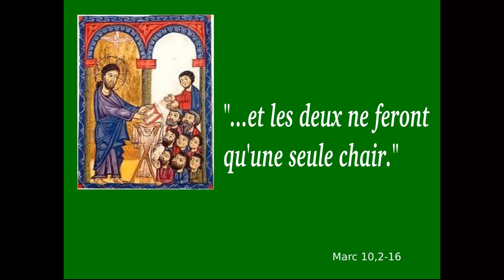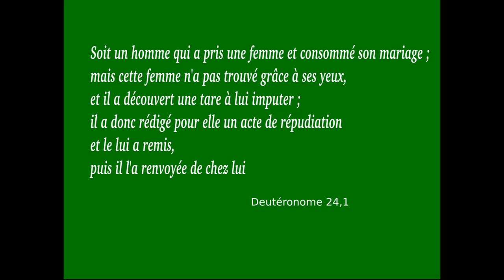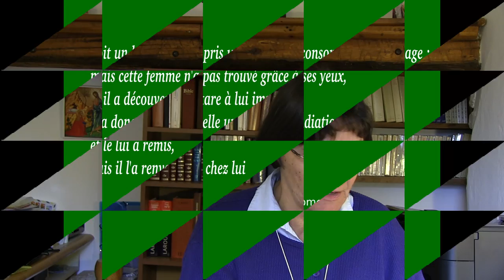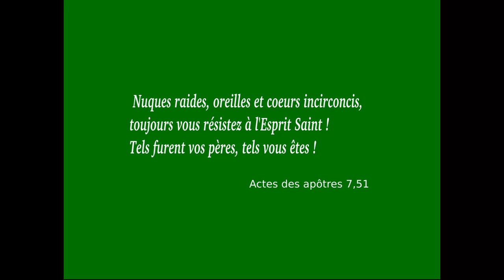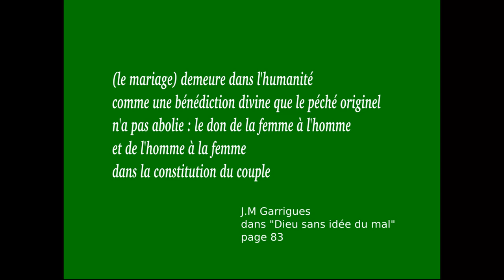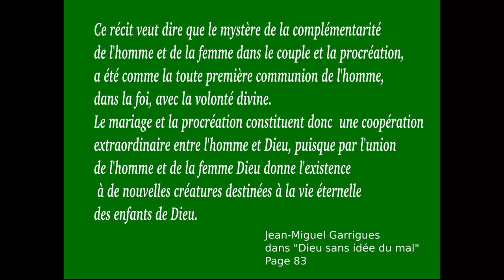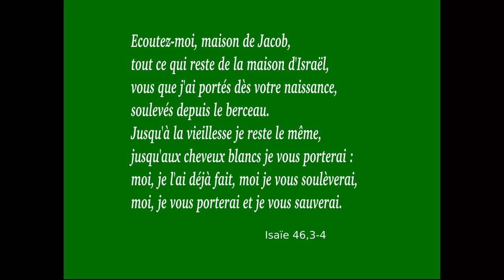Une seule chair